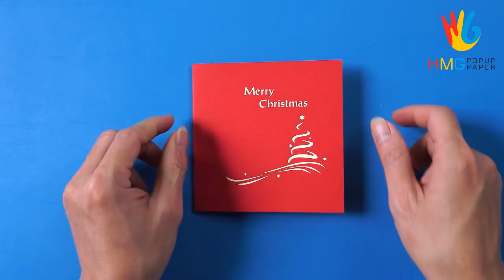Make a Christmas 3D Popup greeting card with a pine tree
This tutorial video shows you how to make a 3D pop up card for Christmas

We are specialized in designing and manufacturing popup cards, a company with more than 100 skillful workers, a well-located production workshop in Hanoi, VietNam.

Our outstanding advantage is a strong team with enthusiastic, skillful workers and professional designers who continuously update the ready-to-choose catalog of card design and are ready to help customize designs upon customers' needs.

We have been making the highest effort to assure the product's quality with strict monitoring procedures over paper material, designing, cutting, processing, packaging, etc.